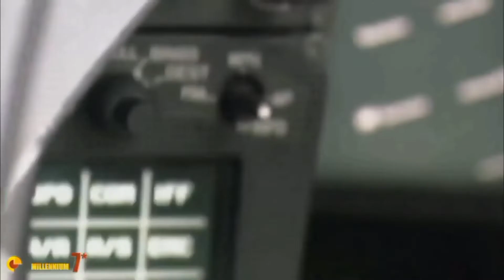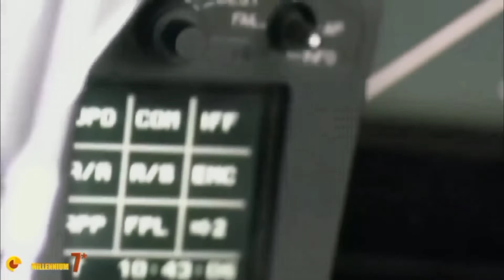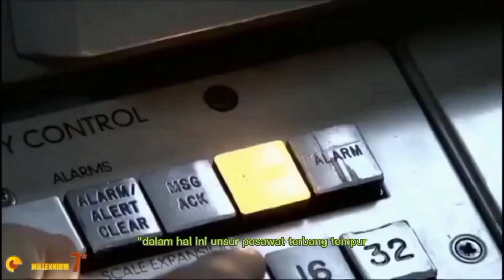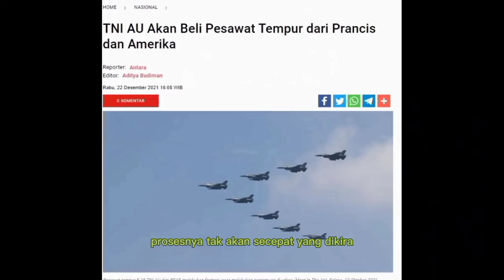Rusia Tegaskan Sukhoi Indonesia Belum Batal. Pembelian Rafale Diapresiasi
Rusia mengatakan SU-35 belum batal

Duta Besar Rusia untuk Indonesia, Lyudmila Georgievna Vorobieva mengatakan hingga kini belum ada pembatalan kesepakatan pembelian jet tempur Sukhoi Su-35. Vorobieva mengaku hingga kini belum menerima notifikasi resmi dari Kementerian Pertahanan RI mengenai rencana pembatalan pemesanan jet tempur canggih itu.

"Yang dapat saya katakan saat ini, kesepakatan itu (pembelian Sukhoi) belum dibatalkan. Kami masih terus berharap kesepakatan ini akan sukses. Tetapi, pada dasarnya hal itu dikembalikan lagi kepada Kementerian Pertahanan Indonesia. Pemerintah Indonesia yang memutuskan kerangka kerja samanya yang telah disusun," ungkap Vorobieva.

"Kami tidak memiliki penghalang apapun dan kami siap untuk menuntaskan kontrak ini," tutur dia lagi.

"Indonesia memiliki hak dan kedaulatan penuh untuk membeli alutsista dari negara mana pun. Meski sudah teken kesepakatan untuk membeli Rafale, prosesnya tidak akan secepat yang dikira. Kami akan melihat bagaimana kelanjutan mengenai hal ini," ujarya.

Dilain pihak pembelian Rafale diapresiasi. Mantan Kepala Staf Angkatan Udara (KSAU) Marsekal (Purn) Chappy Hakim menilai, pembelian 42 jet tempur Rafale pabrikan Dassault Aviation asal Perancis oleh Kementerian Pertahanan (Kemenhan) dilakukan di waktu yang tepat.

Seperti apa kelanjutan Sukhoi? dan Apa keuntungan Indonesia membeli Rafale? video kali ini mengulasnya.